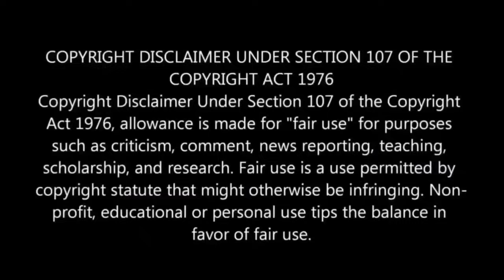Funky Dineva Responds To Mariah Huq Claiming Quad Dr Heavenly Paid Him To Talk Bad About Her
While on her instagram live married to medicine Mariah huq brought up how she thinks funky Dineva was paid by one of her ex co workers quad Webb or dr heavenly to talk trash about her . Funky Dineva got wind of this and addressed this on his YouTube live

MUSIC 🎶
Strictly Known
Doctor Trenches